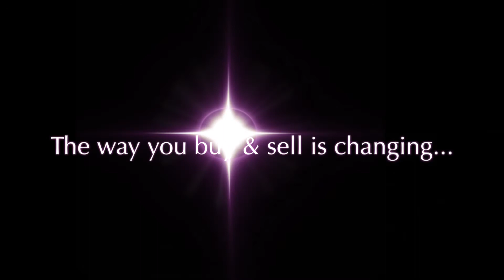Hip 17 - Pretty Not Handsom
Hip No. 42 - Sweetie Babe - 2008 Gray or Roan Mare (Golden Ransom x Queen Jimmy by Peteski) Colt at side and bred to Right Rigger.  (New Mexico)